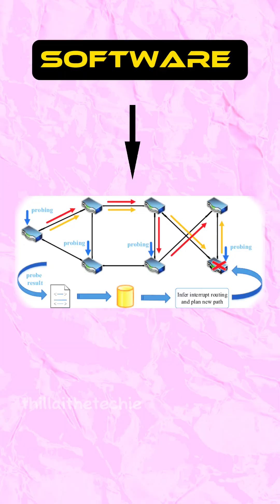Did you know the cloud runs on undersea cables?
Microsoft’s private global network spans 60+ Azure regions and hundreds of thousands of miles of fiber, including record-breaking systems like MAREA (200 Tbps) and Amitié (AI-scale data transfers).